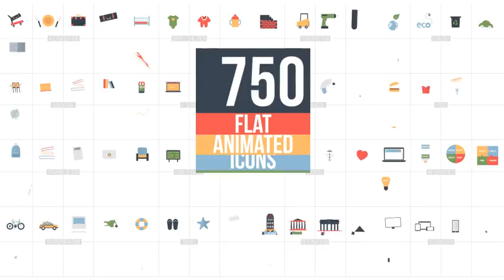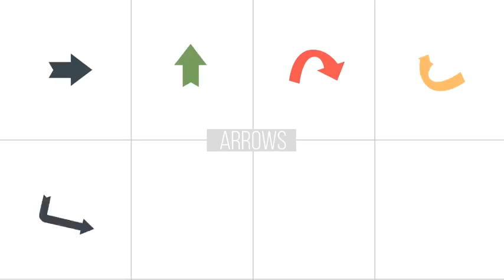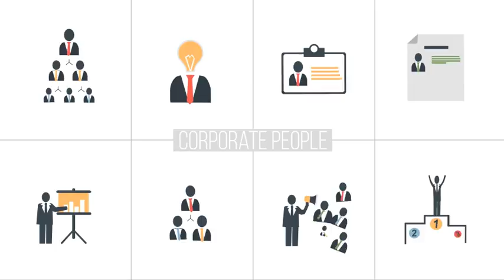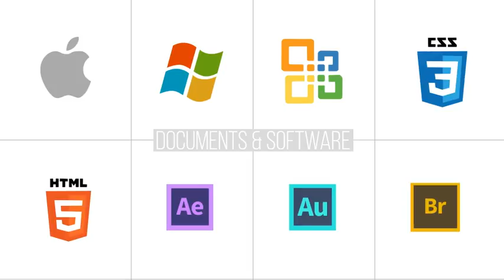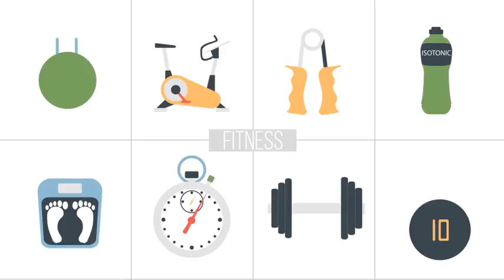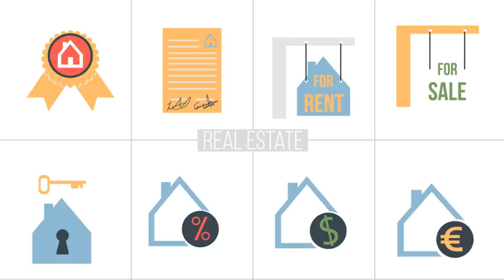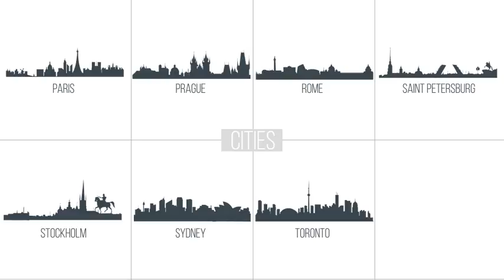After Effects Template : Flat Animated Icons Library